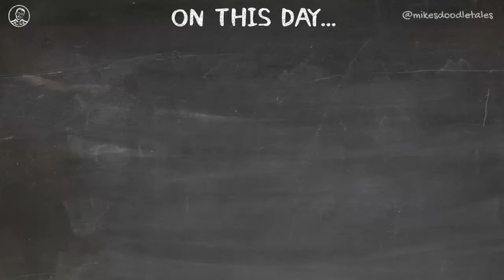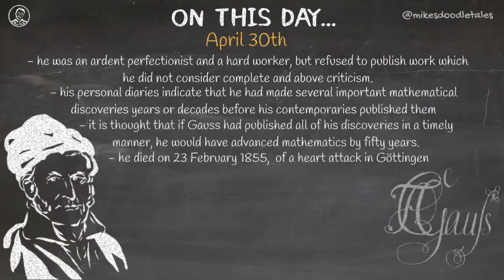On This Day... - April 30th - Carl Friedrich Gauss | Mathematician and Physicist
April 30th - Carl Friedrich Gauss  |  Mathematician and Physicist

Music: J.S. Bach: Violin Concerto No.1 In A Minor, BWV 1041 - 1. Allegro moderato